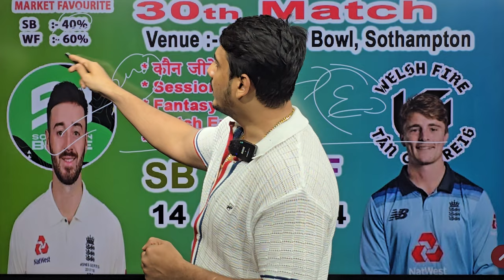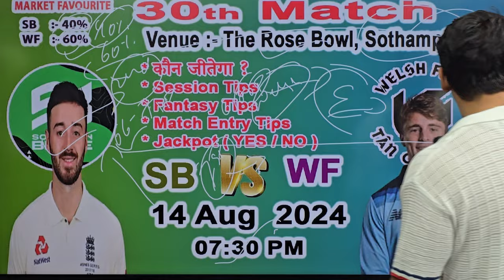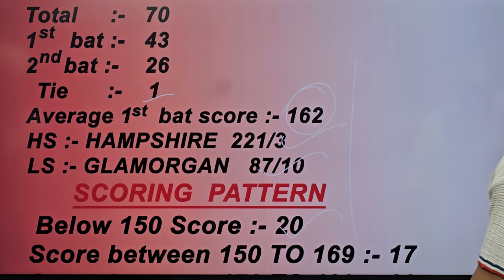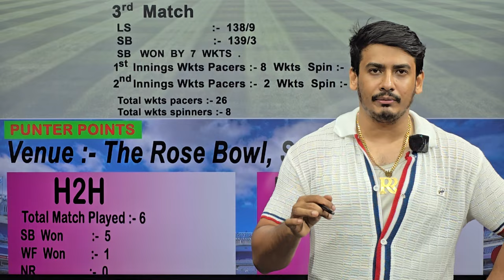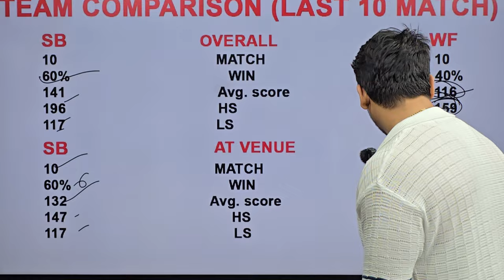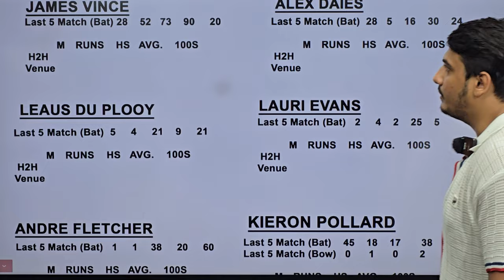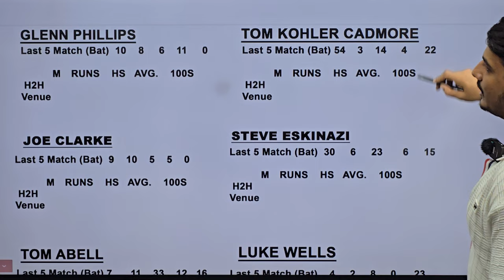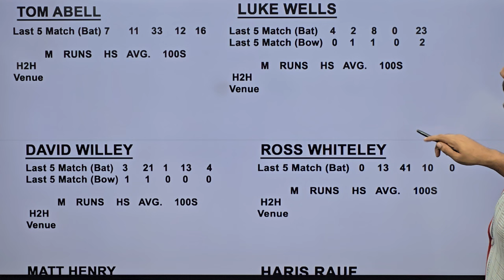Welsh vs Southern match prediction, Wef vs Sob today match prediction, Wf vs Sb match prediction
Welsh vs Southern 30th t20 match prediction, Wef vs Sob dream11 team, Wf vs sb , Wf vs sb winner ,Welsh vs Southern , Wf vs sb match prediction,
Welsh vs Southern match prediction

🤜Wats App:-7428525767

1.the hundred 2024 wf vs sb who will win
2.the hundred 2024 wef vs sob dream11 prediction
3.the hundred 2024 Welsh vs Southern pitch report
4.wef vs sob 30th match preview
5.the hundred 2024 Welsh vs Southern stats

Welsh vs Southern t20 the hundred 2024 match prediction
Welsh vs Southern the hundred 2024 prediction
Welsh vs Southern win prediction
Welsh vs Southern the hundred 2024
Welsh vs Southern 30th match prediction
Welsh fire vs Southern braves the hundred 2024 30th match prediction
Welsh fire vs Southern braves match t20 prediction
Welsh fire vs Southern braves prediction the hundred 2024
Welsh vs Southern the hundred 2024 30th match prediction
Welsh vs Southern prediction t20 the hundred 2024
wf vs sb the hundred 2024
wf vs sb 30th match prediction
wf vs sb t20 the hundred match prediction
wf vs sb today match prediction the hundred 2024
wf vs sb match prediction today the hundred 2024
wf vs sb t20 the hundred 2024
wf vs sb prediction t20 the hundred 2024
wf vs sb match prediction the hundred 2024
wf vs sb prediction
wf vs sb match prediction
wf vs sb the hundred 2024 prediction
wf vs sb the hundred 2024 30th match prediction
wf vs sb t20 the hundred 30th match prediction
wf vs sb t20 the hundred 2024 match prediction
wf vs sb 30th match prediction t20 the hundred 2024
the hundred 2024 today prediction
the hundred 2024 today match prediction
the hundred 2024 prediction
the hundred 2024 match prediction
t20 the hundred 2024 30th match prediction
t20 the hundred 2024 match prediction
dream11 prediction
The Rose Bowl Stadium
Southhampton pitch report